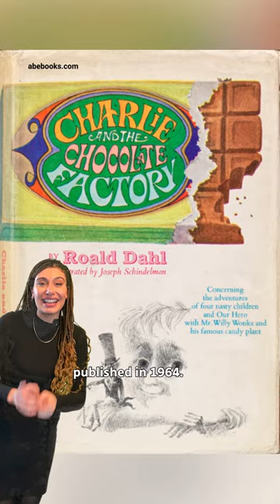Money Behind the Wonka Franchise 🍭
We take a look at the history of the money moves behind the Wonka franchise. Starting with the book "Charlie and the Chocolate Factory" and explaining how money made them change the name to "Willy Wonka and the Chocolate Factory" for the original movie. The entire franchise is a great lesson in money, marketing and unexpected wins.